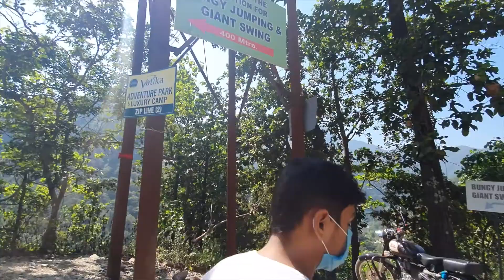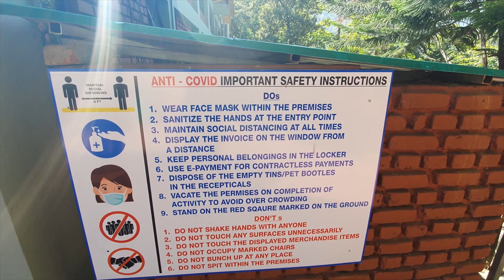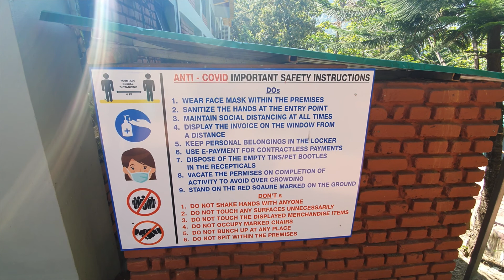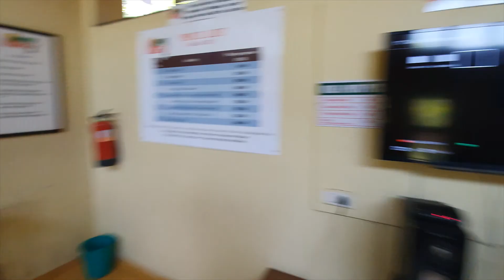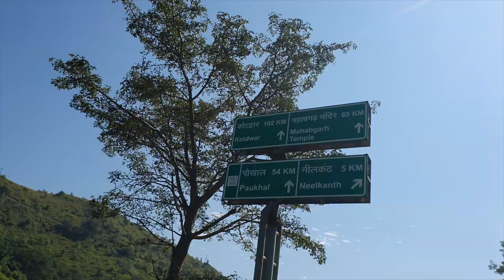Bunjee Jumping Experience in Rishikesh | Complete info on how to do bungee jumping | Uttarakhand #6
Bungee jumping is an adventurous sport in which people jump from higher ground such as a bridge with an elastic rope tied to their ankles to stop them from hitting the ground. When the rope has stretched all the way, the jumper bounces back up. In this video, we have shown you the full process of bungee jumping that how you can go for the jump in Rishikesh (organized by Jumping Heights). We will provide you with the complete guide including the ticket price of Jumping Height’s activities, like bungee jumping, flying fox, and we will also show you the complete step-by-step process of doing the bungee jumping in Rishikesh.

6) BUNGEE EXPERIENCE: You are watching
7) NEELKANTH MAHARAJ: Coming Soon
8) RIVER RAFTING VLOG: Coming Soon
9) RIVER RAFTING EXPERIENCE: Coming Soon
10) MUSSOORIE HOTEL: Coming Soon
11) MUSSOORIE LAKE: Coming Soon
12) MUSSOORIE MALL ROAD: Coming Soon
13) MUSSOORIE TO HARIDWAR: Coming Soon
14) HARIDWAR: Coming Soon